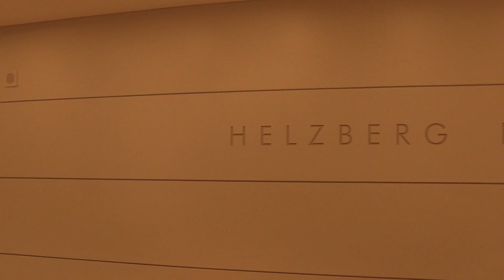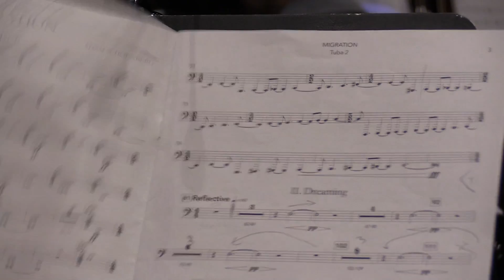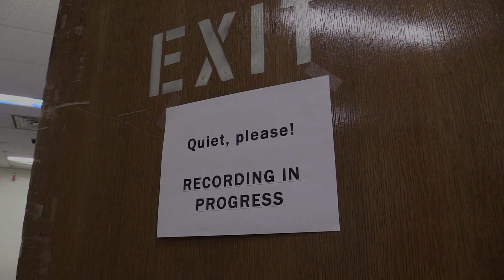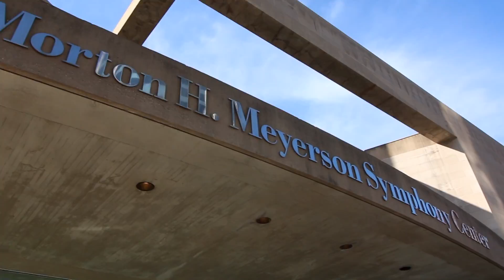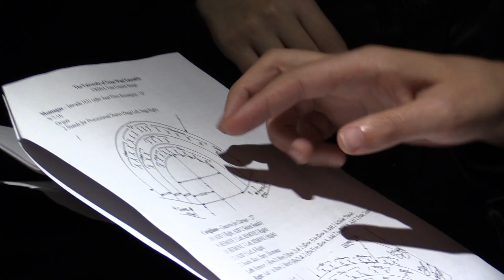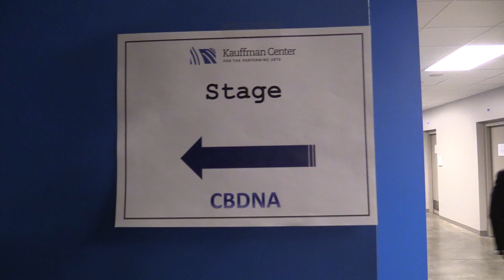Migration: Part Two (Documentary)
In early 2017, The University of Texas Wind Ensemble set out to make a mark in the world of music. Jerry Junkin lead his ensemble through the process of premiering new works, recording a world-class album, and touring to Kansas City, Missouri.

Now one year removed from those pivotal events, we’re proud to present part two of “Migration”, a documentary by Luke Gall. Migration follows the musicians, conductors, and composers behind the music. The film gives the viewer a look into rehearsals, lets them see interactions with musicians, and hear directly from the composers.

In this final installment of the documentary, we meet composer Jennifer Jolley, explore the CD recording process, and go on tour with the University of Texas Wind Ensemble.